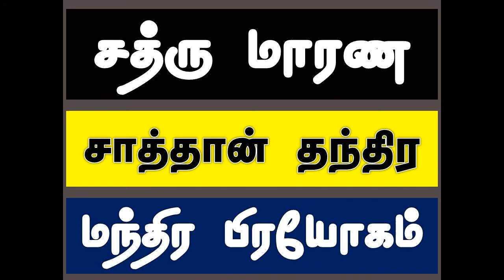சத்ரு மாரண சாத்தான் தந்திர மந்திர பிரயோகம் || எதிரி மாரணம் | how to pray for your enemies in tamil